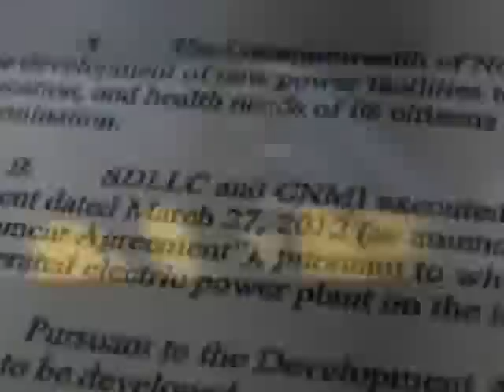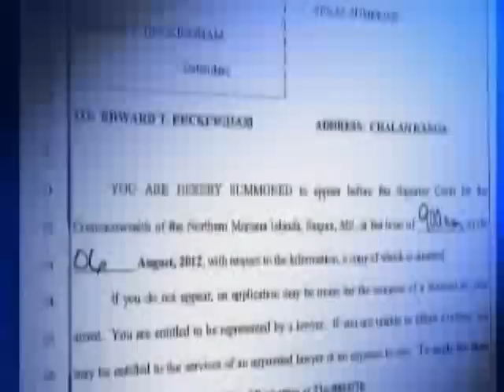NATIONAL REPUBLICANS KEEP GOVERNOR FITIAL OFF A KEY GROUP.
THE ROMNEY PRESIDENTIAL CAMPAIGN HAS NOT PICKED GOVERNOR BENIGNO FITIAL FOR ITS ASIAN AMERICAN PACIFIC ISLANDERS GROUP.   Video Source: 8/22/12 KSPN2 News, Matt Kaye Reporting